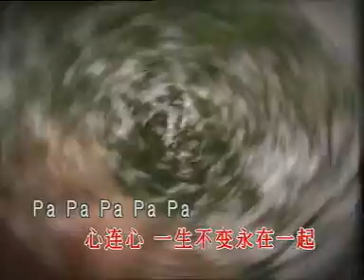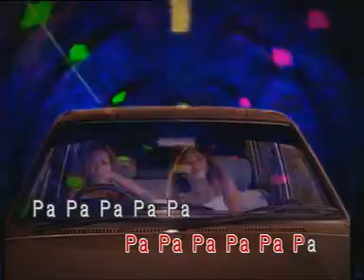CT Girls－我和你【KARAOKE VERSION】